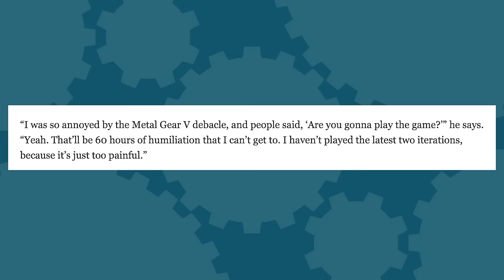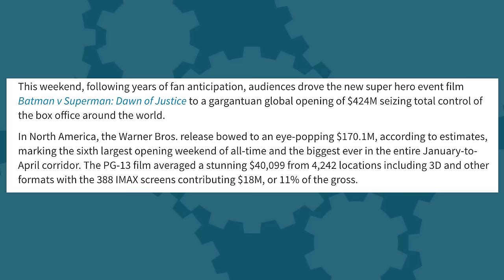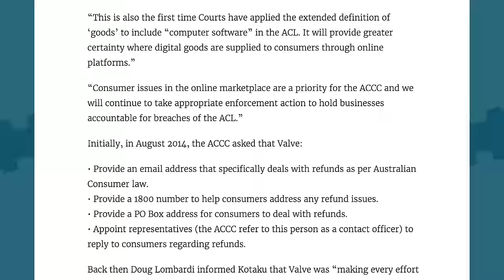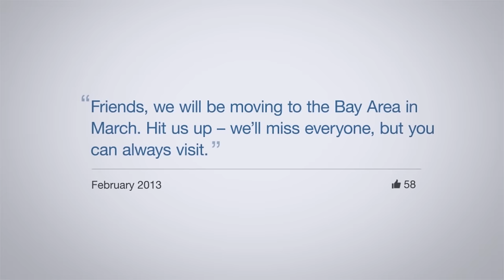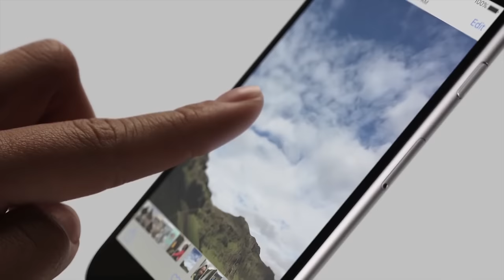Solid Snake Actor Humiliated by Kojima? + Valve Guilty in Court + eSports Cheaters Banned - The Know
Sad Afflecks. Sad Hayters. Sad Valve. Sad cheaters. News is so depressing. Good thing we've got a lot of it!

Stories:
David Hayter Humiliated by Kojima
Batman v Superman Makes a Ton of Money
Valve Guilty in Court
Social Media = Depression?
Heroes of the Dorm Team Banned
Deep Mind AI Takes on Hearthstone
Why Epic Quit Gears of War
FBI Didn't Need a Back Door After All